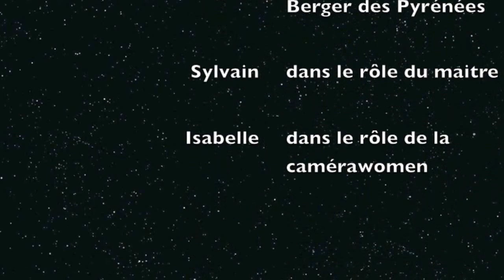Recherche Utilitaire - Débourrage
La grosse différence entre le pistage et la recherche est, qu'en pistage le chien doit garder le contact au sol avec la trace odorante alors qu'en recherche, le chien doit être capable de lever le nez afin de palier à l'absence au sol de cette même trace et donc de développer une qualité instinctive: la quête.

De plus en recherche utilitaire le conducteur est amené à aider son chien, à le protéger. exemple croisement autoroutier.

FINALITE

Il s'agit de retrouver une personne disparue dans la nature, ainsi que 5 objets personnels qu'elle a perdus, à partir d'un indice olfactif lui ayant appartenu (vêtement) et d'un témoignage sur les conditions de sa disparition (lieu, heure, tenue vestimentaire de la personne, etc...).

L'équipe n'est jugée que sur le résultat. Il n'y a pas de pointage, pas de classement, et donc pas de championnat.